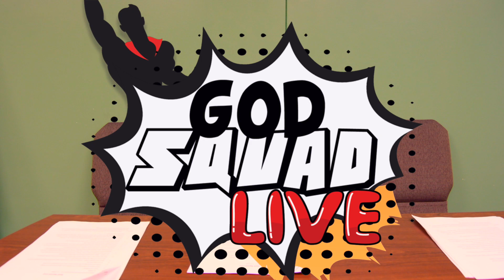God Squad Week One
The God Squad got together and interviewed some pretty interesting people for our Life Group lesson for March 22, 2020. Check it out!

for more resources to use to study God's Word with your kids!